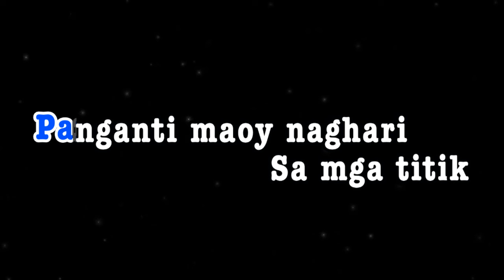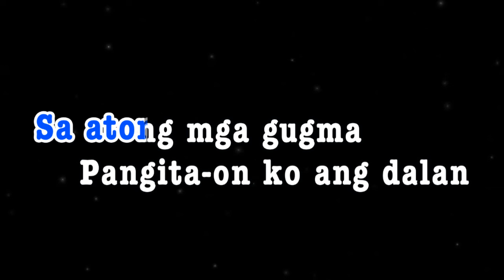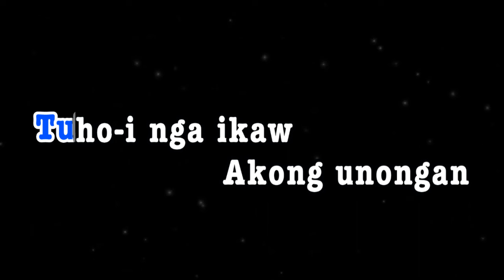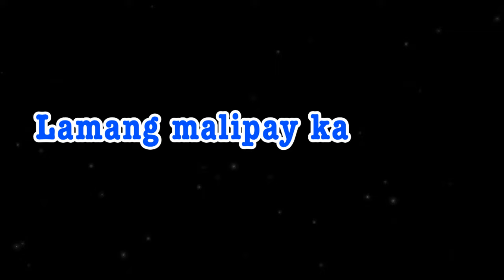Bisan Ang Kalibutan Magdumili | Del Horest | KARAOKE CREATOR STUDIO